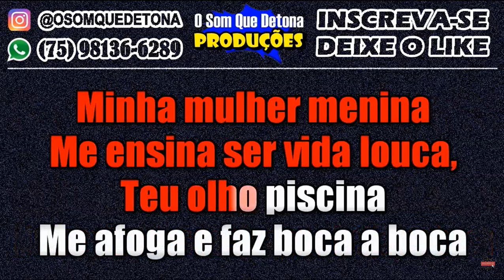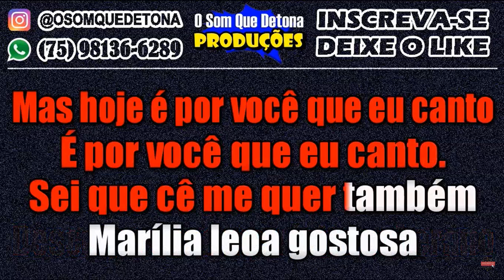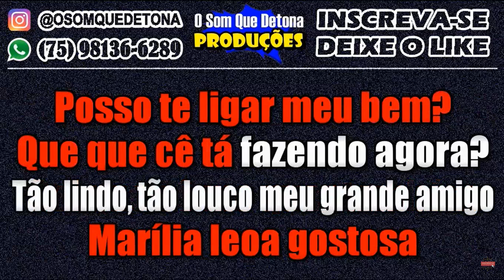Gravar 2023 03 12 18 04 33 763